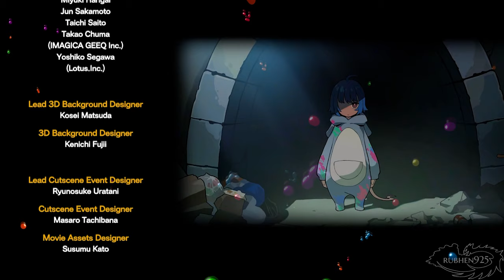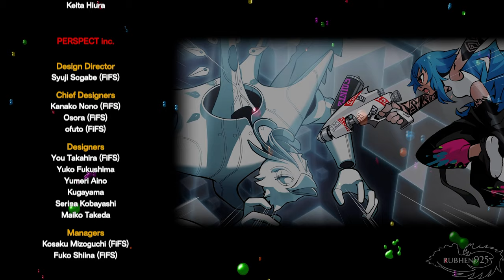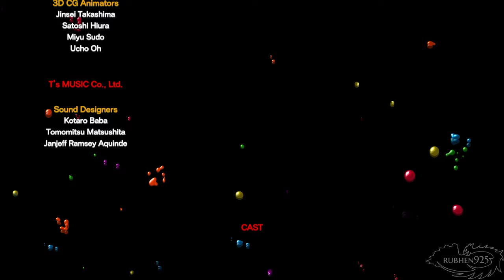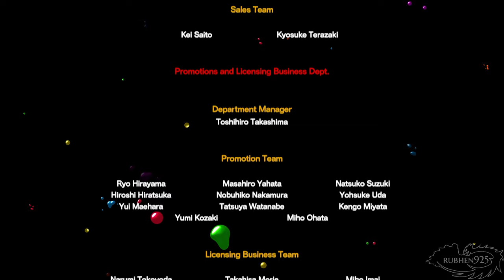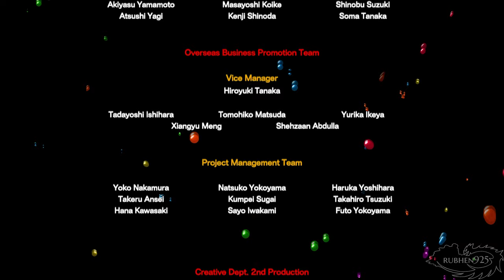Persona 5 Tactica Repaint Your Heart - All Cutscenes Full Movie (Kasumi & Akechi DLC)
Persona 5 Tactica Repaint Your Heart All Cutscenes Full Movie of the Kasumi & Akechi DLC

Persona 5 Tactica is a tactical role-playing game developed by P-Studio and published by Sega. Join the Phantom Thieves as they lead an uprising of the heart! Assemble an all-star team of heroes in a brand-new story in this thrilling combat adventure set in Persona’s iconic universe. Rise up and take on a new test with the Repaint Your Heart Challenge Pack! Features new game rules, two additional characters, and new battles with dynamic stages.